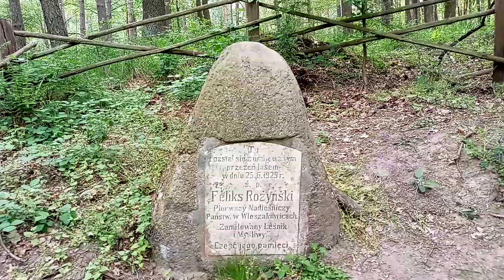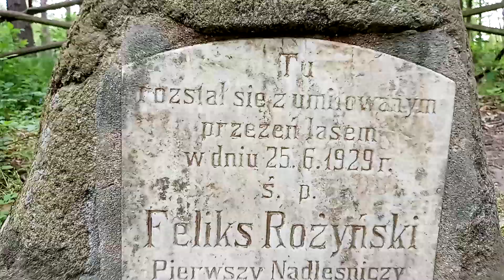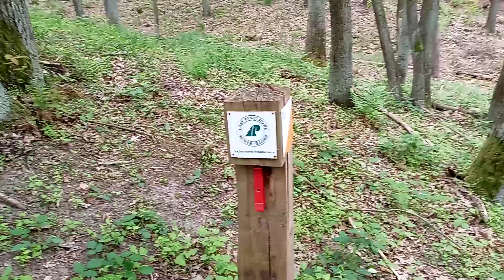Шел я шел по лесу....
Jeśli chcesz wspomóc kanal -
PL 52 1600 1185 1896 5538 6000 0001 Svedul Victor,